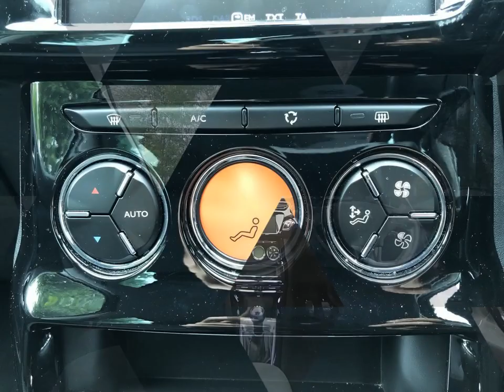For sale 2017 CITROEN C3 BLUEHDI PLATINUM S/S MANUAL DIESEL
For sale CP66AFY a 2017 CITROEN C3 BLUEHDI PLATINUM S/S MANUAL DIESEL with 5000 miles for only £9995. Don't miss out on your next used car come down and test drive it today!